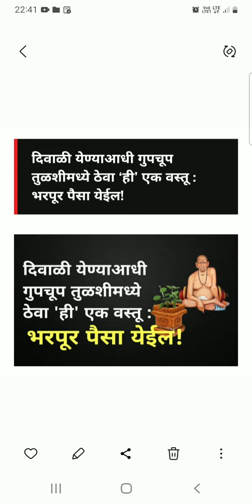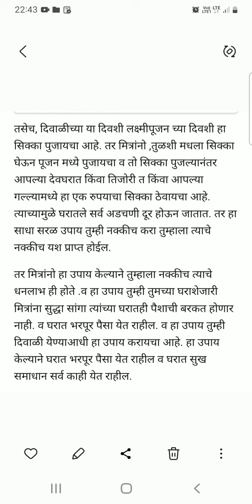भरपुर पैसा येईल...दिवाळीत करा हा उपाय..श्री स्वामी समर्थ..